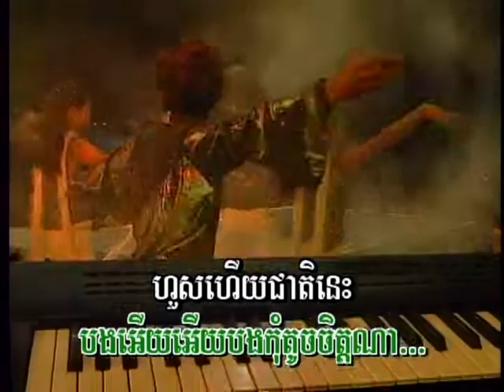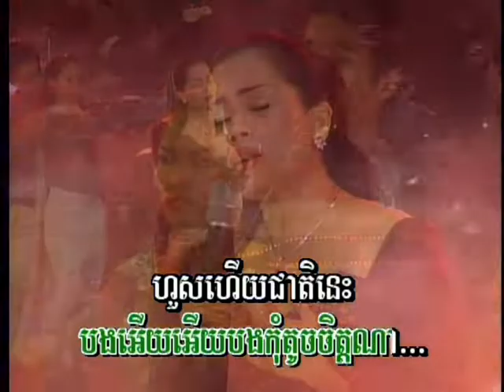NEW WORLD DVD VOL 37-13 Karaoke Song